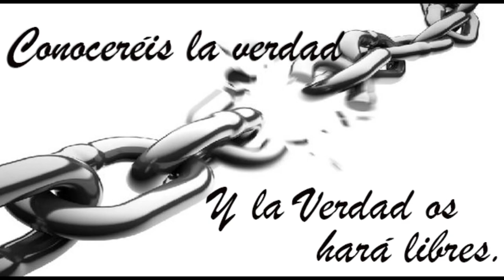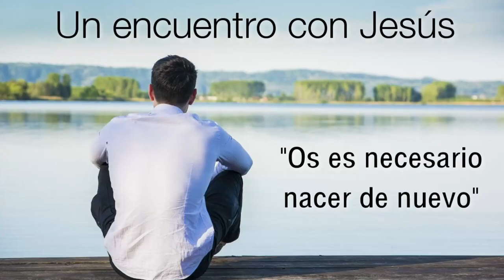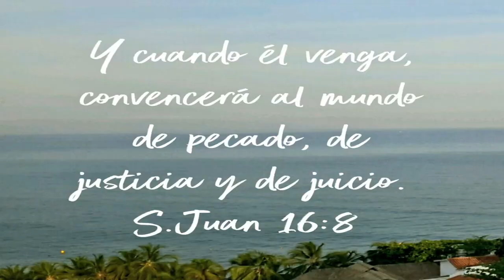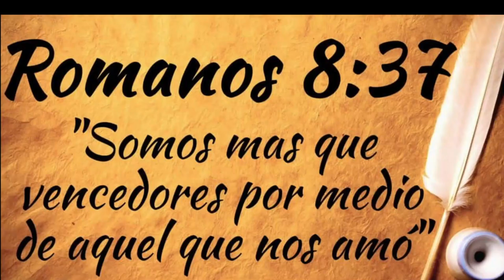082 YOUTUBE# UN ENCUENTRO CON JESUS (JORGE ARTIME BLANCO)